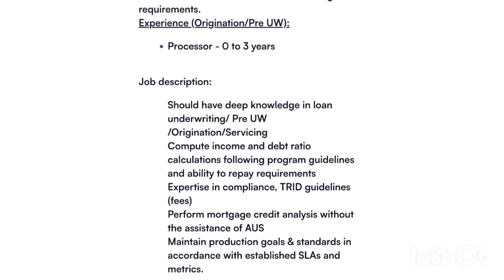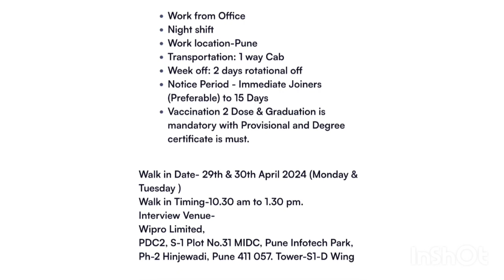Wipro Hiring Mortgage Underwriter | US Mortgage Underwriting Vacancy | Wipro Walk in Interview